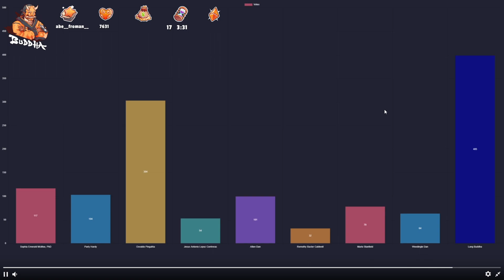Buddha Reacts To The Live Election Results! | NoPixel RP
If you enjoyed this clip, you might enjoy the original streamer's content as well, go check them out!

For Commenters:
Please no toxicity in the comments, we are all here to have fun, any toxic commenters will be banned without warning.

For Streamers:
If any streamer wants me to remove one of their clips, please let me know and I will remove it immediately.